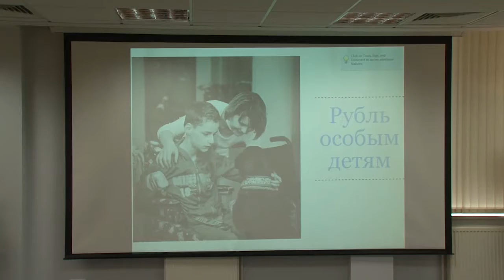Будущие благотворительности в России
Сегодня Санкт-Петербургская благотворительная организация «Перспективы» провела круглый стол на тему новых  реалий благотворительности в России». Сегодня коммерческие компании продолжают реализовывать свои проекты с общественными организациями и поддерживают их начинания.